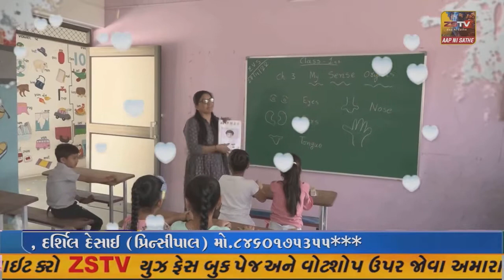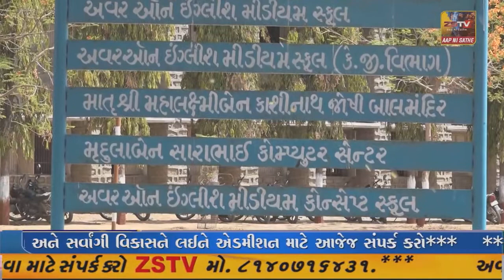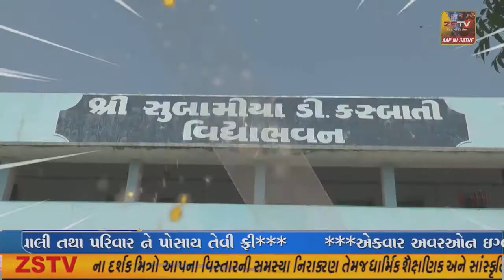ધ્રાંગધ્રા સરકારી હોસ્પિટલ ખાતે એક સ્વૈચ્છિક રક્તદાન કેમ્પનું આયોજન કરવામાં આવ્યું હતું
સુરેન્દ્રનગર ધ્રાંગધ્રા સરકારી હોસ્પિટલ ખાતે એક સ્વૈચ્છિક રક્તદાન કેમ્પનું આયોજન કરવામાં આવ્યું હતું